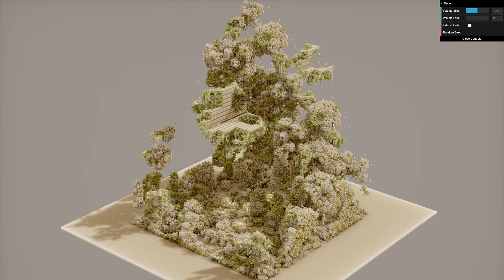Voxel Development Snapshot #2 - Jungle Temple Scene